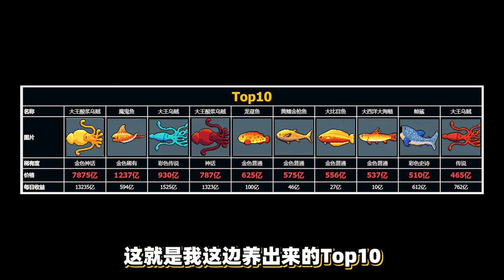第五天我养出了7000亿的鱼！轻松水族馆！